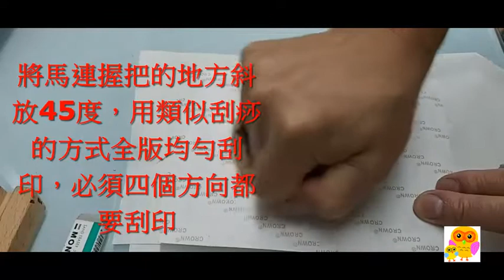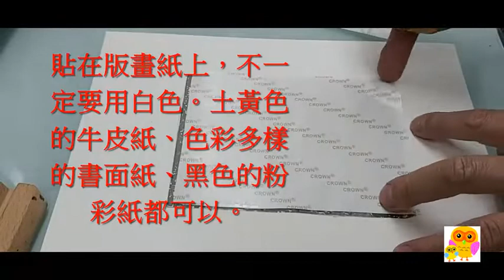【翰軒版畫】石膏版畫 雙面膠法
石膏板畫操作的方法，隨著越多人喜歡，各種方法也被開發出來，滾油墨法、3M噴膠法、噴漆法..等等。
新的雙面膠法的優點: 操作容易，成功率高，黑線輪廓清晰，工具操作收拾無味無臭方便容易，非常適合大班教學使用
膏板-雙面膠法示範 --邱文仕老師